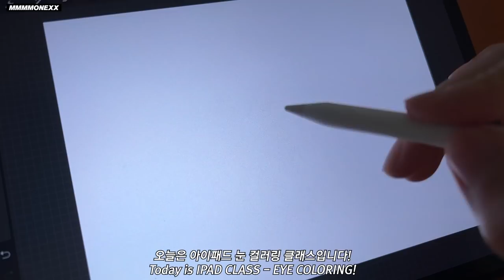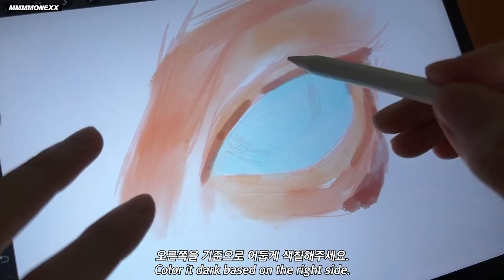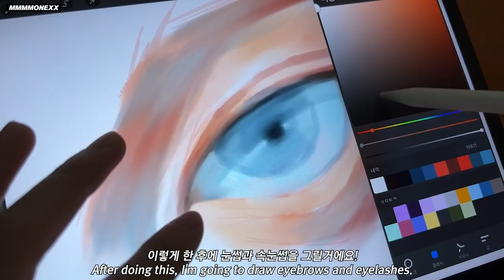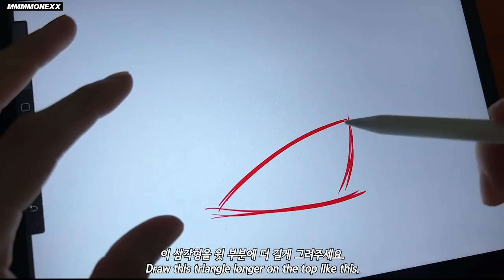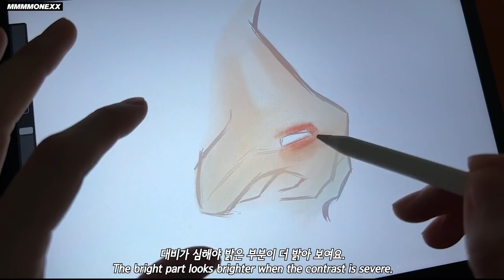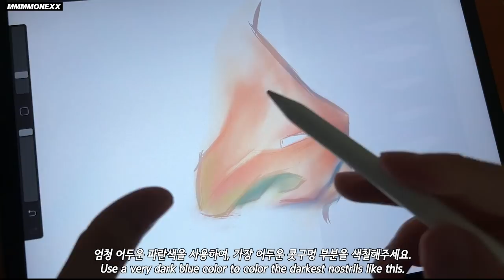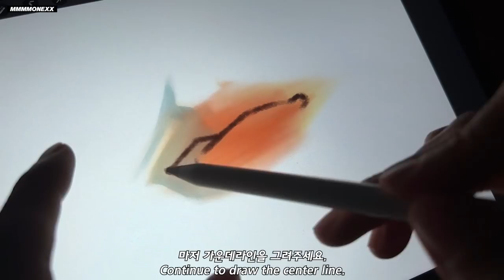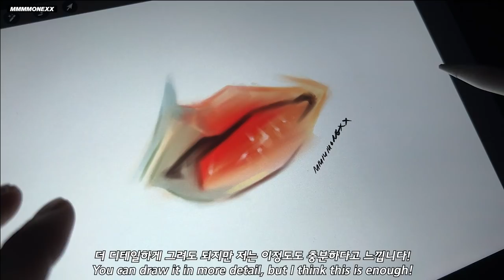✍🏻 IPAD CLASS - EYES, NOSE, LIPS [DIGITAL ART TUTORIAL] ✍🏻